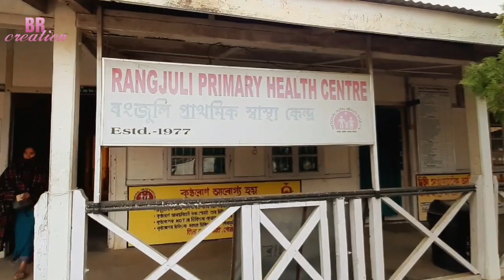Early Morning-||- Traveller accident at Rangjuli-||-24 January 2020.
জলেশ্বৰত উৰুচত ভাগ লৈ নগাঁৱৰ জুৰীয়া অভিমুখে আহি আছিল ট্ৰেভেলাৰখনৰ যাত্ৰীসকল।

গোৱালপাৰাৰ ৰংজুলিত ভয়ংকৰ পথ দুৰ্ঘটনা। পুৱতি এখন দ্ৰুতবেগী ট্ৰেভেলাৰে খুন্দা মাৰে এডাল গছত। এই দুৰ্ঘটনাত দুজন যাত্ৰী থিতাতে নিহত হোৱাৰ লগতে ৩০জনতকৈ অধিক লোক আহত হয়। নিহত দুজন শিয়ালমাৰীৰ বাসিন্দা মতিবুৰ ৰহমান আৰু ভাকুলি পথাৰৰ হবিবুৰ ৰহমান।

দুৰ্ঘটনাটো ইমানেই ভয়ংকৰ আছিল যে ট্ৰেভেলাৰখনৰ খুন্দাত উভালি পৰে গছডাল। আনহাতে, চূৰ্ণ–বিচূৰ্ণ হৈ পৰে ‘চুহানা ৰুহানা’ নামৰ ট্ৰেভেলাৰখন।